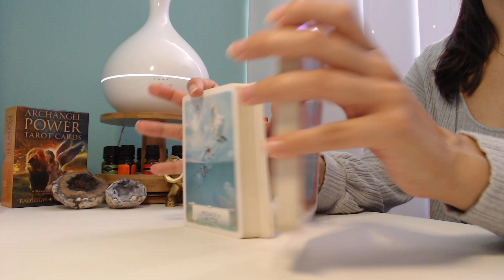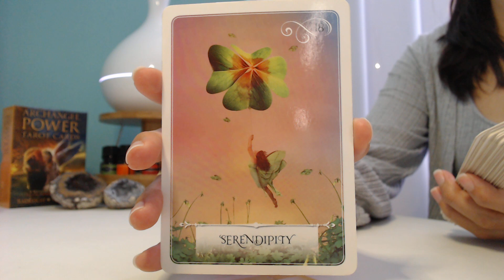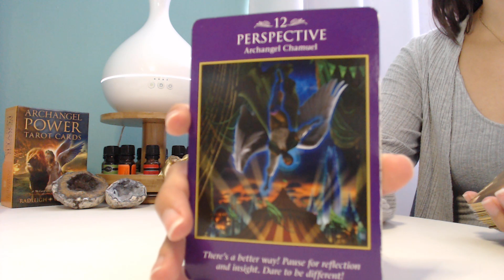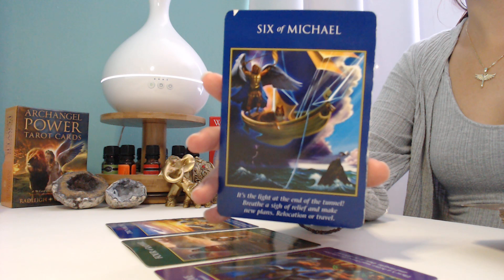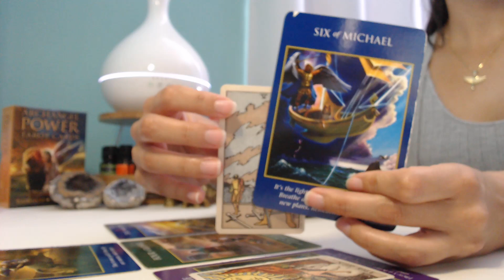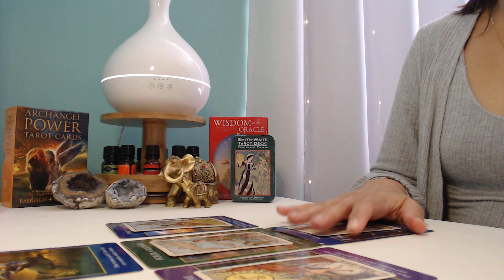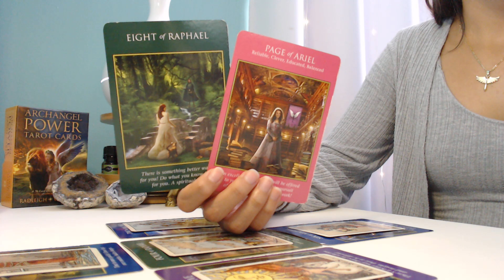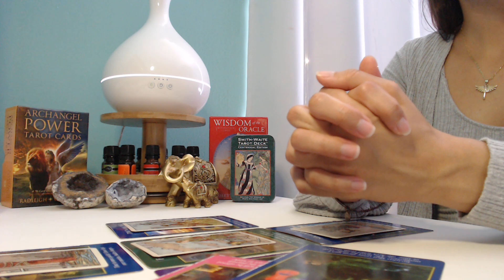SAGITTARIUS MID-MARCH ♐ TRUE LOVE! BUT THIS IS REQUIRED TO MAKE IT WORK ⭐ MARCH 2023 TAROT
Thank you for joining me today for your Sagittarius tarot March 2023 reading!

🤝 // Support & Community
▪ COMING SOON

▪ Let the advertisements (that appear before and after the reading) play all the way through without skipping

All donations and continued support helps the channel grow and privileges me with providing support to you on your journey. Thank you so much 🙇‍♀️